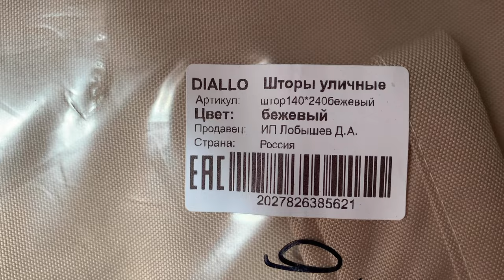Влог/Привожу в порядок террасу/И немного обо всем 🌸